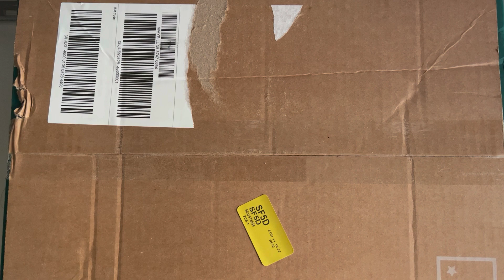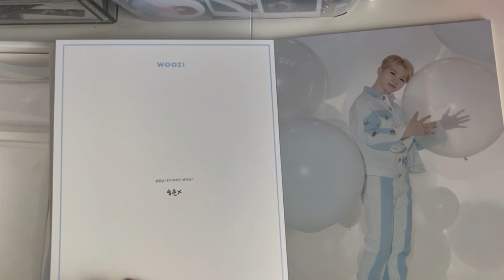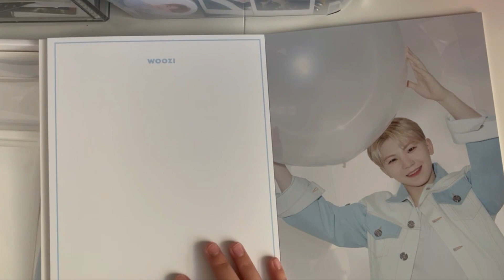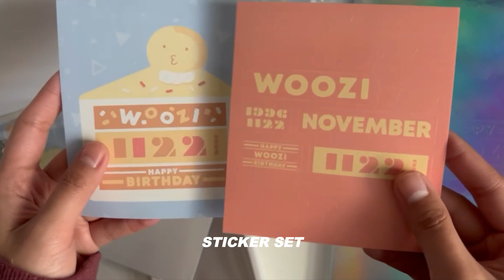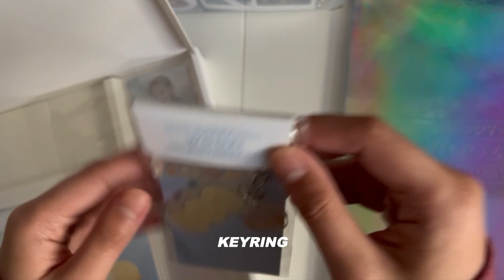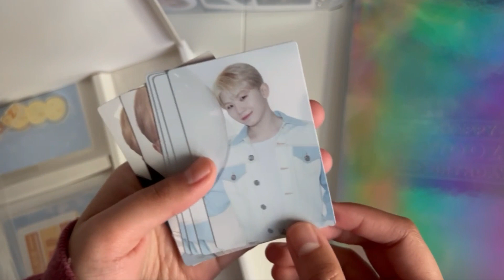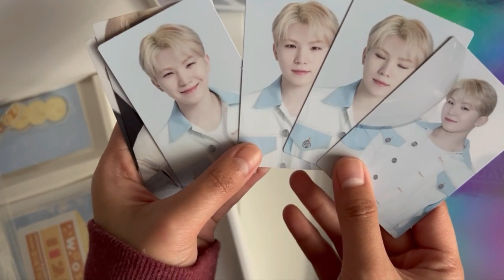happy woozi day birthday box ♡ asmr unboxing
unboxing seventeen birthday package 2.0 ! happy woozi day